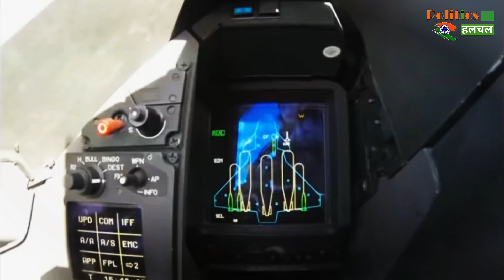10 लड़ाकू विमान जो एक बार में ख़त्म कर सकते है पूरा देश | Top 10 Most Dangerous Fighter Aircraft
F-16 Fighting Falcon | F15 Eagle | Saab JAS 39 Gripen |  MiG 35 | Chengdu J-10 | Sukhoi Su-35 | Dassault Rafale | F-35 Lightning | Eurofighter Typhoon |  F-22 Raptor | There are many fighter jets brands that powerful countries has produced but many people still wonder which is the fastest and powerful one.Here are the top 10 fastest Jets.

EDITOR ►